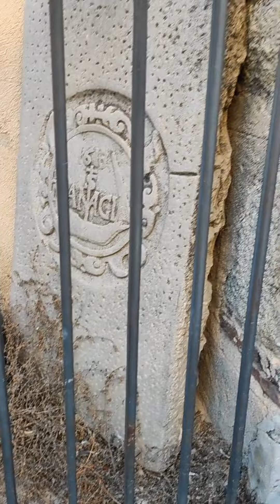Mataró una ciudad catalana secuestrada por el socialismo: decadencia, delincuencia y okupacion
Mataró una ciudad que en los años 60 brillaba por su esplendor económico y hoy sólo quedan cenizas de aquella época dorada de desarollo.
La ciudad gobernada por los socialistas han logrado que se posicione como uno de los lugares más inseguros de Cataluña; delincuencia, inmigración ilegal, yihadismo y okupación.

Entrevisté a Cardiologo Antifalacias que nació en esta población y nos cuenta cómo la ciudad ha ido degenerando, la desmemoria histórica y las atrocidades de la guerra civil del bando republicano.
Pudimos visitar la Basílica de Santa María que en el 36 fue profanada por los antecesores de ERC. Una turba comunista quemó la basílica destruyendo gran parte de las obras. Pero en toda historia hay hérores, un grupo de ciudadanossalvaron parte del retablo y el órgano que hoy se exponen en la iglesia.

Si te gusta mi canal puedes colaborar 👇👇👇

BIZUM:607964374